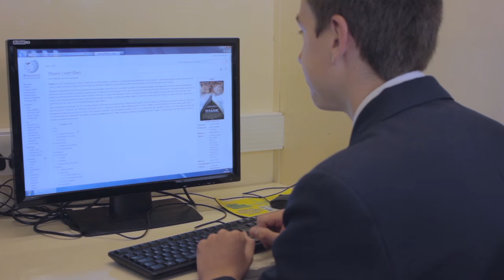Whitgift Promo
Description